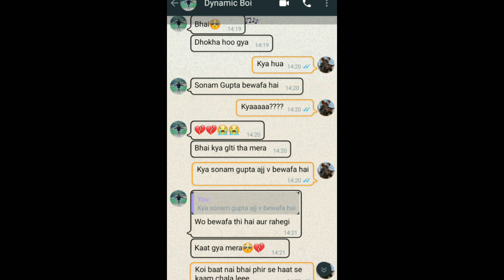Instagram new trends // Instagram reels roast part 5 // I wasted my money on OnlyFans 😭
outro song = habibbi